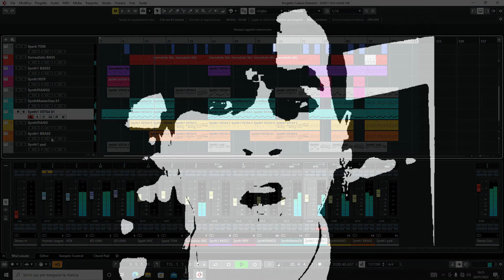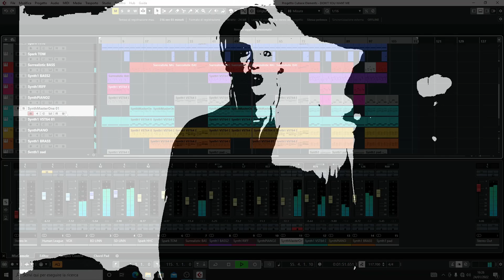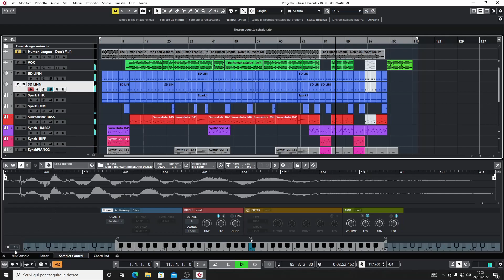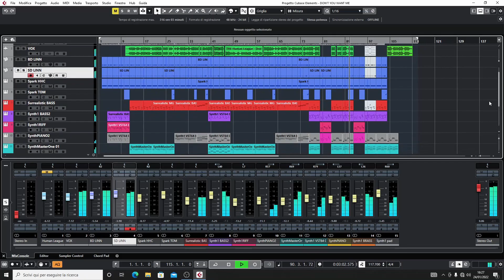Human League - Don't You Want Me (remake + vocals)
Recreated with Cubase 11 and Vst.

Drums sample from Linn, Arturia Spark for Hit-hat and Toms
Bass from Surrealistic bass from Cherry audio
Rhythm seq from SynthmasterOne
For the other from Synth1 (vst free)